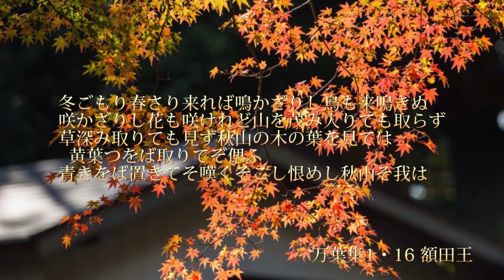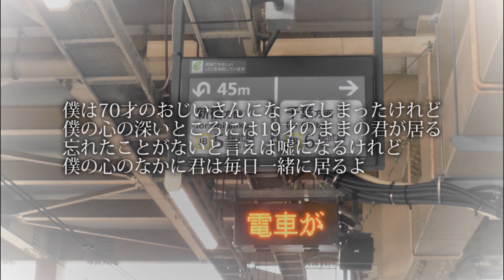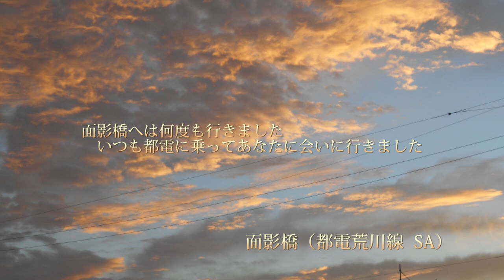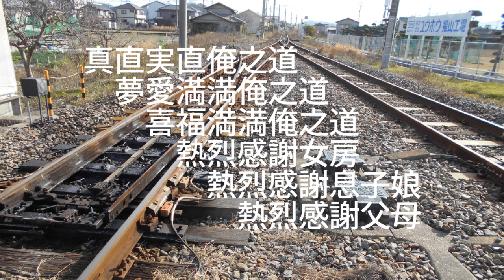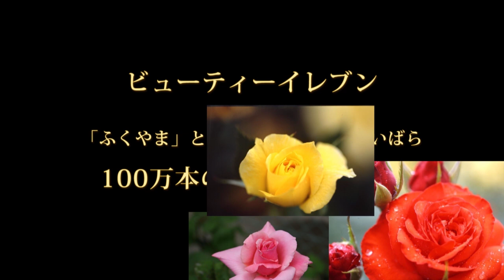フライデー ちょこっと七福人×9 福の山七福人 広島県福山市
福の山七福人のオリジナル曲　ショート版9曲です